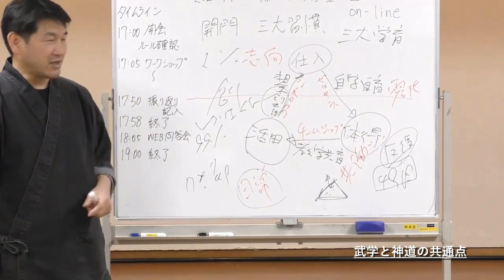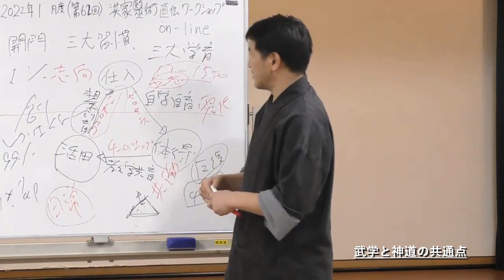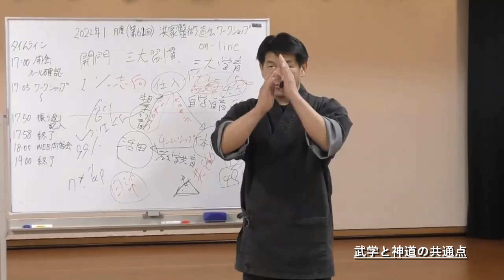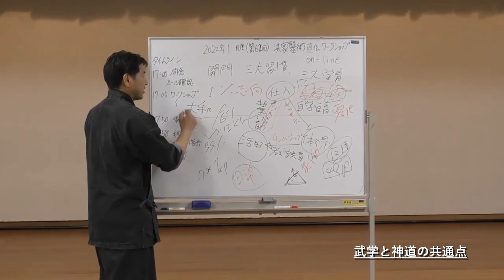日本人が宗教洗脳されなかった本当の理由！武学と神道の共通点【武学チャンネル】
日本が他の宗教に洗脳されなかった理由と、日本の立志式などについてです。

■武学とは？
・「武」＝二＋戈（ほこ）＋止。二つの戈を止める。
・自分も負けない、相手も負けさせない。自他不敗の活学。
・「活学」は陽明学の「知行徳一」。知っているか？ではなく、できているか？
・創始者は無く、教えも無い。答えは自分の中から。
・中興の祖、孫武のまとめた「孫子の兵法」?武士道の源流。
・元々は国を治める統治学であり帝王学。現代ではリーダー学。
・兵術、體術、医術 ３つのエネルギーコントロール術。

■武学體術的マインドセット
・礼に始まり礼に終わる。
・心意体術統一。霊体一致。陰陽調和。天人合一。
・自然が一番強い。上善如水。Be water. 一番身近な自然は自分の身体。
・可能性の探究。身体の感性を開いていき、より繊細に、健やかに、自由に。
・主体自律。我創造主也。自分の内面が外の世界を創っている。
・相手の自由の中に、自分の自由を見つける。
・技ではなく在り方。
・自分の型を当てはめるのではなく、相手がどう感じるかをコントロールする。
・思考ではなく感性。Don’t think, Feel.

■武学をもっと知る。
一から学べる武学開門無料メール講座

■武学チャンネルでは、人類の叡智「武学」を紹介することで、武学を実践し、より良い面白い世の中を創ることを目的に、ワークショップや稽古動画を配信していきます。

運営者
【禮和会】運営チーム
毎週東京で武学體術稽古会をしています。

【禮和会】目的
禮で和する志を全人類に広めることで、自他不敗の世を創造する。